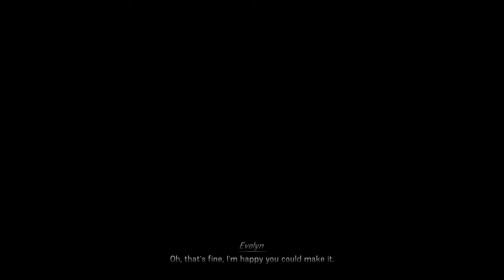Chasing Static Playthrough Part 1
A throwback to PS1 era graphics and the horror games that made so many of us, Chasing Static was a blast to play. Full of tension and limited jump scares, it's the perfect short story for a day or two of play time!

From the Publisher:
n the dead of night a fierce storm rages across North Wales. Miles from any town, Chris Selwood seeks refuge in a remote roadside café. Shortly thereafter Chris experiences a horrific sight as he finds the café waitress pinned to the ceiling by something with fierce glowing eyes, he passes out waking up to the dusty old abandoned remains of the café.

Explore the untouched wilderness of rural Wales as you uncover the forgotten remains of a mysterious facility and try to piece together what happened to the missing villagers of Hearth.

Inspired by 80s Sci-Fi horror and contemporary surrealist cinema, Chasing Static delivers a unique take on the narrative adventure genre through new audio driven gameplay mechanics and non-linear exploration.